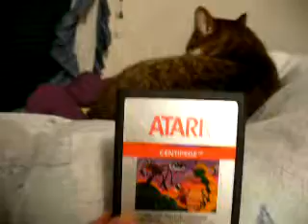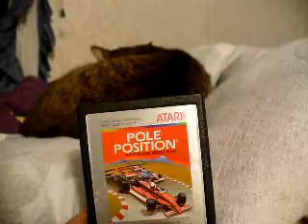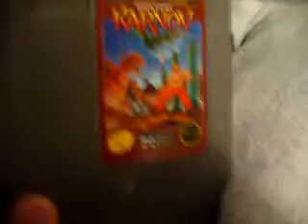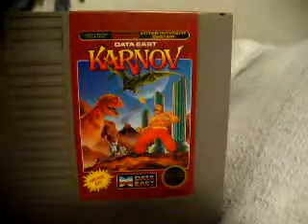re: 2000 Subscriber Contest - Classic Game Hunter - Top 3 Arcades